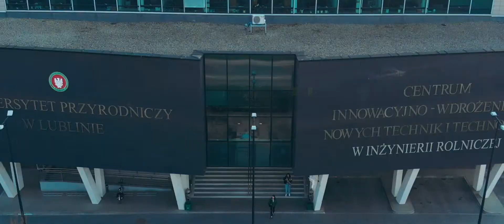18. Lubelski Festiwal Nauki - spotkajmy się!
Zapraszamy do udziału w 18. Lubelskim Festiwalu Nauki!